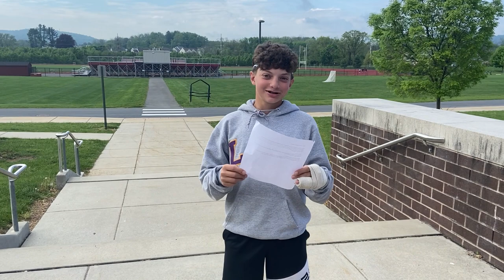2022 Stormwater Video Contest "About Green Algae"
By Dominic Valent